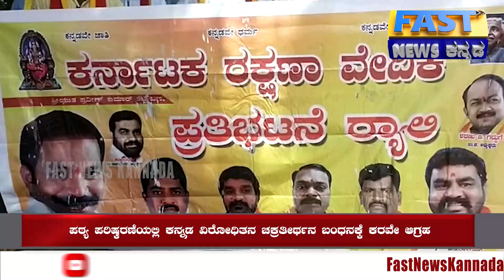ಪಠ್ಯ ಪರಿಷ್ಕರಣೆಯಲ್ಲಿ ಕನ್ನಡ ವಿರೋಧಿತನ ಚಕ್ರತೀರ್ಥ ನ ಬಂಧನಕ್ಕೆ ಕರವೇ ಆಗ್ರಹ | Fast News Kannada